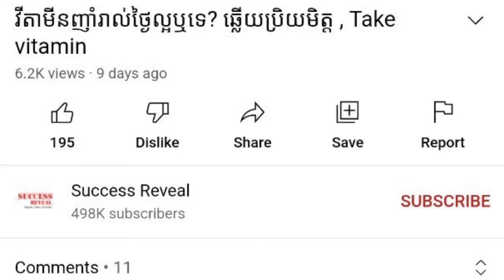ការធ្លាក់សធម្មតា និងការធ្លាក់សមិនធម្មតា , វេជ្ជ. តាំង តេកហុង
In this video we want to show you about ការធ្លាក់សធម្មតា និងការធ្លាក់សមិនធម្មតា , វេជ្ជ. តាំង តេកហុង , SUCCESS REVEAL

អ្នក​ជំនាញ​វេជ្ជសាស្ត្រ​គឺ​ លោក តាំង តេកហុង ​វេជ្ជបណ្ឌិត​ខ្មែរ​នៅ​ទីក្រុង Jacksonville រដ្ឋ Florida សហរដ្ឋ​អាមេរិក​ ថ្លែង​ថា​ការ​ដឹង​ពី​វិធី​អនាម័យ​សម្អាត​ប្រដាប់​ភេទ​ប្រចាំ​ថ្ងៃ​គឺ​ជា​វិធី​បង្ការ​មួយ​យ៉ាង​សំខាន់​ដើម្បី​ទប់ស្កាត់​មិន​ឲ្យ​ស្រ្តី​កើត​រោគ​ធ្លាក់ស​មិន​ប្រក្រតី​បាន។
ចូលរួមក្នុងក្រុមរបស់យើង:
✮✮✮✮✮ Enjoy!

✡ ABOUT US ✡
.: Why We create SUCCESS REVEAL channel :.
1. To inspire, Motivate, create new entrepreneur
2. Share Business knowledge, Entrepreneurship, Success
3. Free Business Education Online